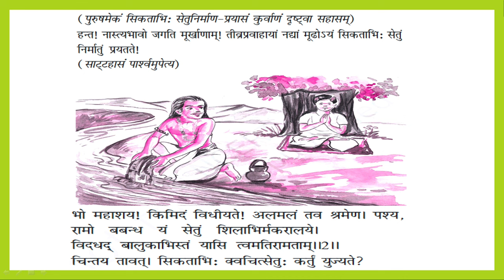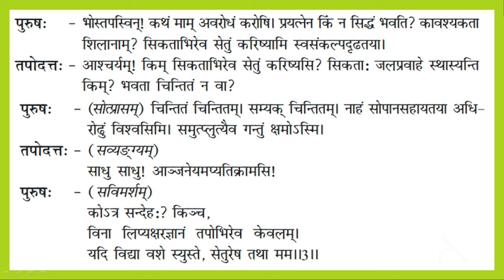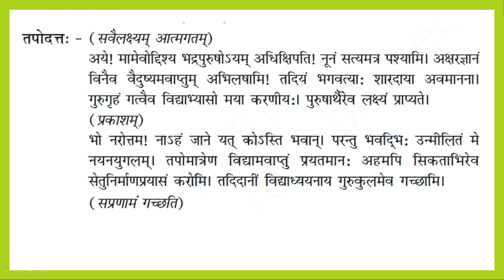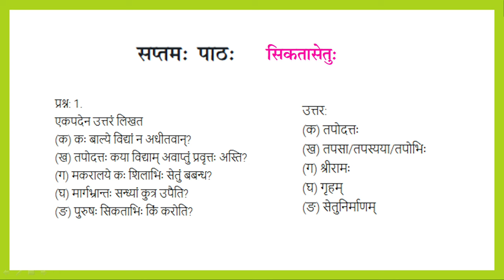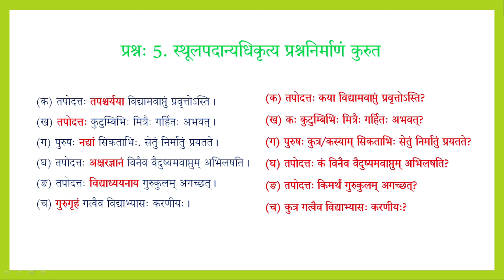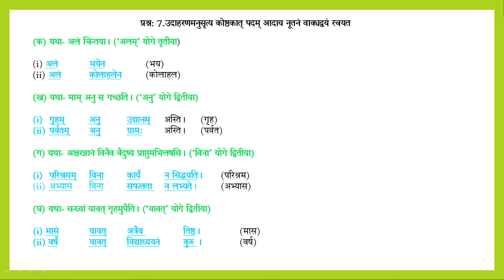Live Interaction on PMeVIDYA : पाठ 7: सिकतासेतुः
पाठ 7: सिकतासेतुः
Subject: संस्कृत Class: IX

Sahyog Session
Mon-Fri                                             5-5.30pm

The programs can be viewed on:
1. DD Free dish channel #2022 to 2033 ( PM eVidya  Class 1 to  PM eVidya Class 12)
2. Zee Dish TV Channel #950
3. Jio TV App
4. ‘NCERT OFFICIAL’ YouTube Channel